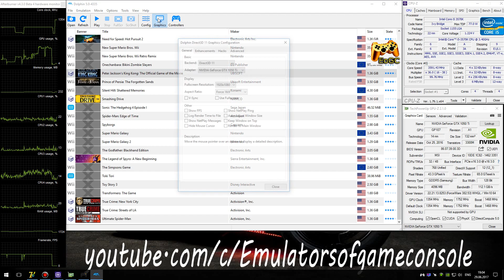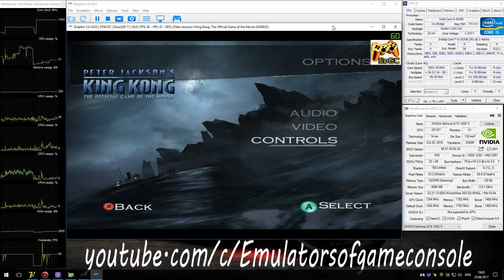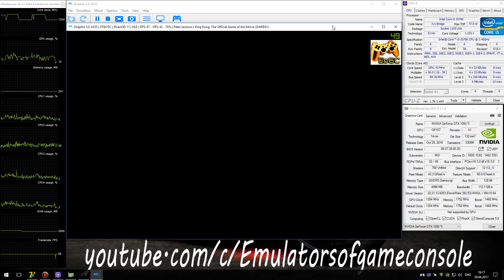Dolphin 5.0 Wii Emulator - Peter Jackson's King Kong (2005). Ingame. DX11 #1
Last stable release Dolphin 5.0
My Spec:
Peter Jackson's King Kong: The Official Game of the Movie (GC)
Realtime Footage
Запускается нормально. Звук есть, но немножко тормозит. Графика в целом ОК. Производительность хорошая.